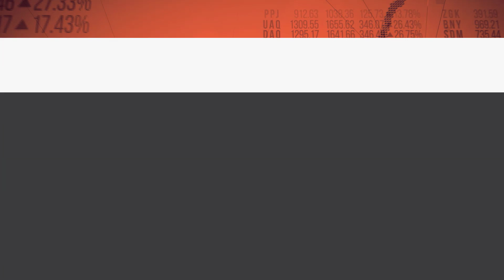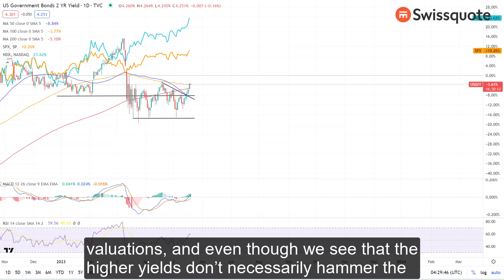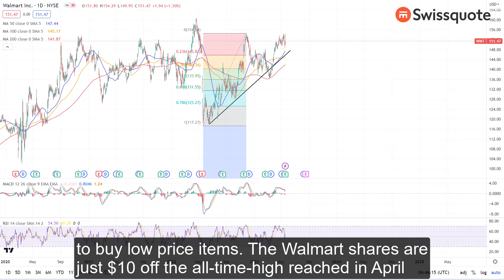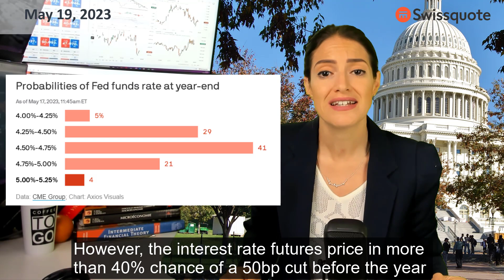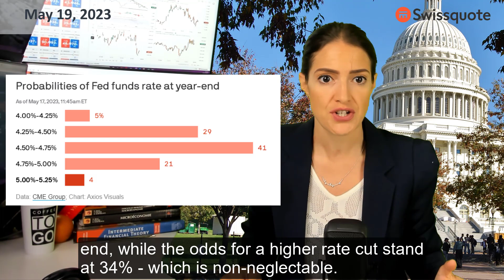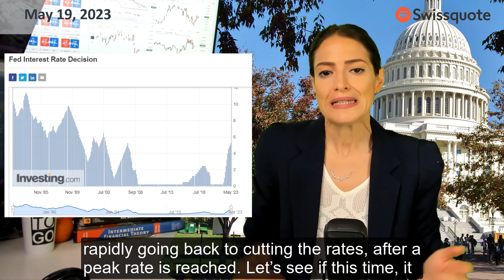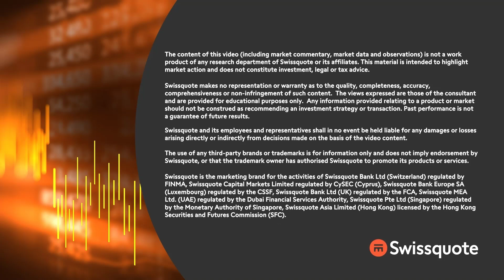US debt ceiling deal will likely be reached… then what?! | MarketTalk: What’s up today? | Swissquote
Most European markets were closed yesterday due to bank holiday, but debt ceiling discussions in the US continued at their full speed, and led to some further optimism about a potential deal that could be reached by next week.

While an agreement on debt ceiling is highly likely, what concessions will be made on spending is more important moving forward.

Elsewhere, US retail giants announced earnings to help investors get a better sense on where the US consumer spending winds are blowing. The latest GDP data had revealed a surprisingly resilient consumer spending – which makes up around two thirds of the US economic growth, and retailer results somehow challenged that strength this week.

All in all, the latest numbers hint that consumer spending could be weakening, and US jobless claims are moving up. But the latest figures don’t change the way the Federal Reserve (Fed) sees the future of its policy. An army of Fed officials talked this week and none said that the Fed should cut the interest rates.

0:00 Intro
0:38 US will likely reach a deal on debt ceiling, then what?!
3:43 US retailer earnings show signs of weakness
5:58 Why is there a disconnect between the Fed’s stance and market expectations?